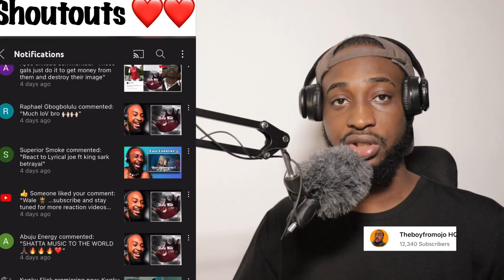Nigerian 🇳🇬 React To TeePhlow - Pricey [ Official Music Video ] 🇳🇬🇬🇭🔥🔥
Original video: TeePhlow - Pricey [ Official Music Video ]